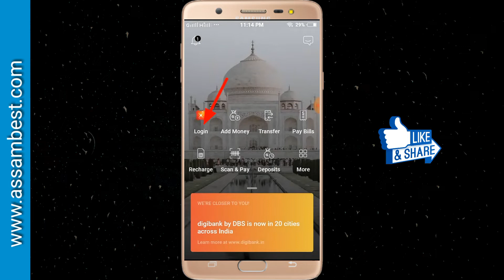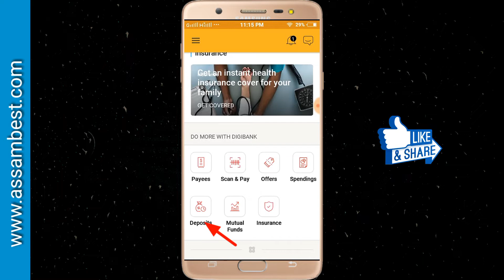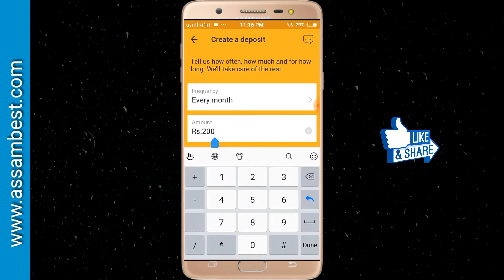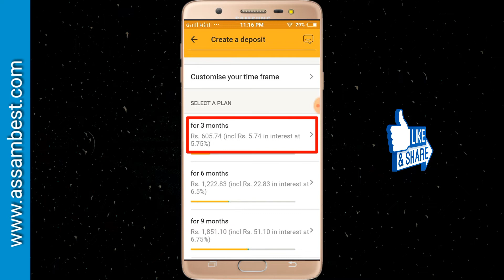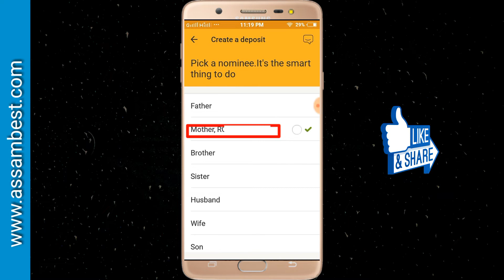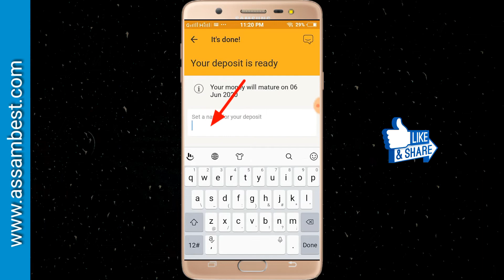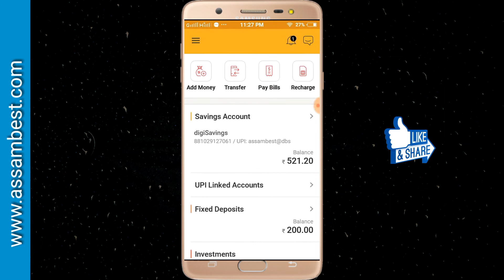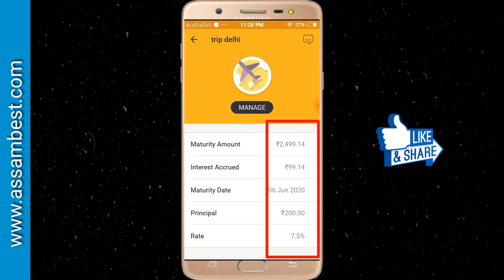How To Open a Rd Account On DigiBank ! DBS Bank Recurring Deposits